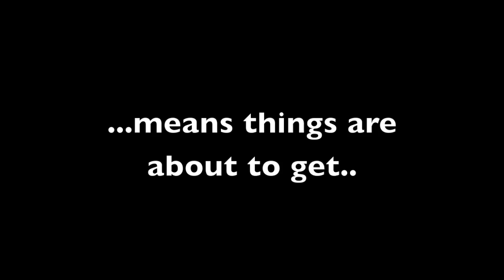The Wriggler - Baby Fitzgerald Promo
A promo video to let all of our family and friends know that We're having a baby and that after the ultrasound everything is PERFECT!!

These are actual movies from OUR Ultrasound! not stock footage.